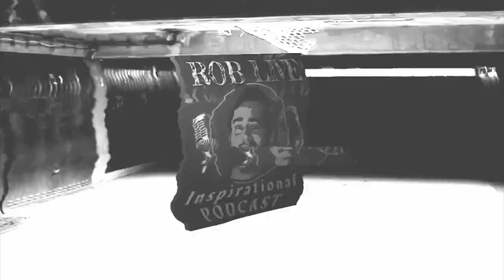Ex-gang member talks about gang life in the 80's | RobLive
Eddie Grinner talks about his experience joining the crips during the 1980's. Rob shares his experience on how gang life was an influence in his life during this time.

About RobLive
An educator serving my fellow human beings by providing positive insightful life lessons.